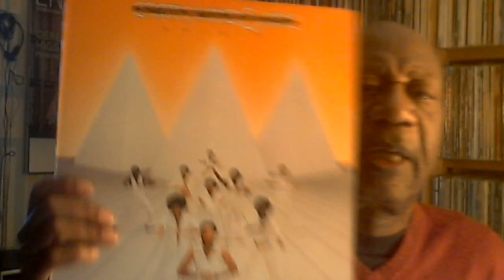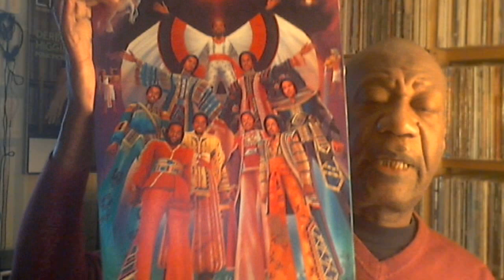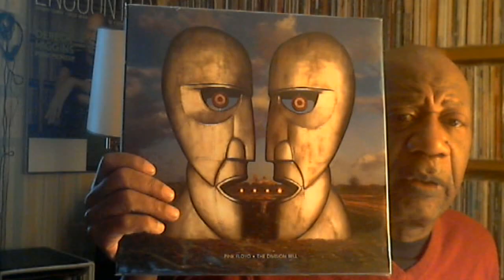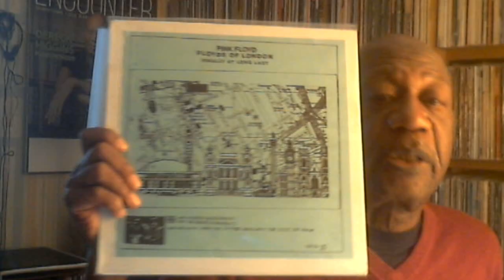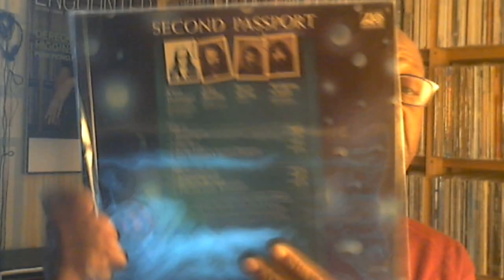Tuesday January 3, 2023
Music shown:
Earth, Wind & Fire - Spirit
Earth, Wind & Fire - I Am
Earth, Wind & Fire - All 'N All
Pink Floyd - The Division Bell
Pink Floyd - Floyds of London
Steve Tibbetts - Northern Song
Rita Lee
Passport - Second Passport
Mike & Sally Oldfield with Pekka Pohjola